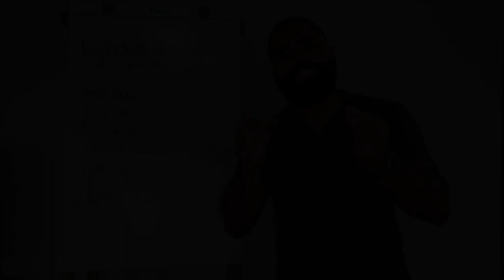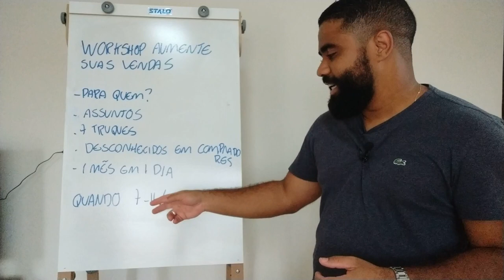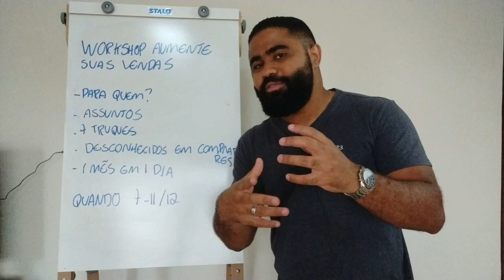COMO AUMENTAR EM ATÉ 5X AS VENDAS DO SEU NEGÓCIO (na prática)